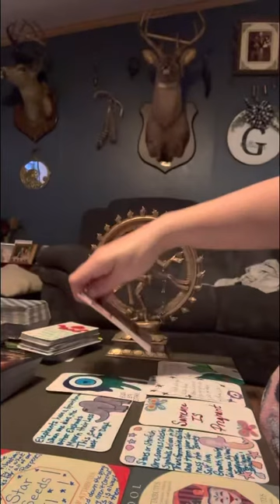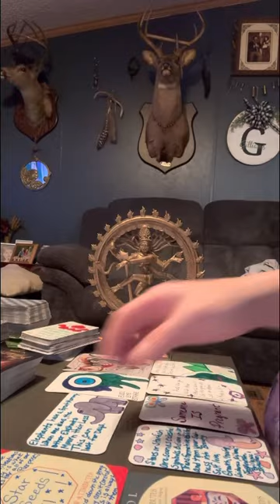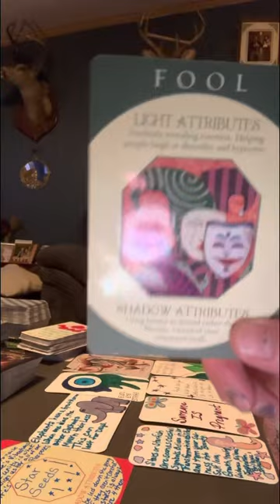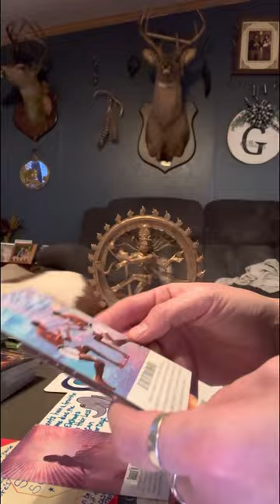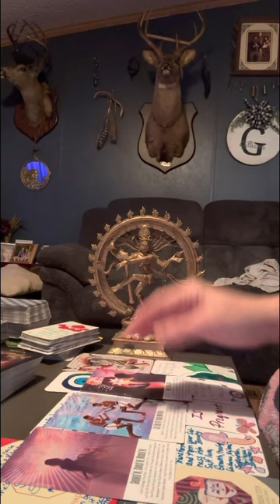Aries Trust & believe that they paid someone to stalk you,& put voodoo on u,& give evil eye 🧿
Thank everyone for your support & help in growing my spiritual healing ❤️‍🩹 channel. I hope to help others heal from all the past pain you’ve endured. I appreciate you all…

They may apply to now or future or could be past. Only take what helps you & leave the rest.

⚠️⚠️No one ☝️ has my permission to copy my art work or my cards. Or over power my energy. Remember I’m a true energy reader & spirit always helps me to bring out the truth.

That’s really the only one I use anyway.
All donations will be put on more knowledge for the collective.